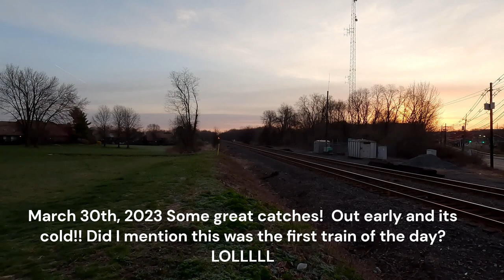March 30th, 2023 NJ CSX & NS Railfanning Raw Action! Commentary, Horn Shows & Foreign Power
Middlesex County, NJ- 03/03/2023- Dawn Patrol Railfanning!!
It was another great day out on the hot iron...well this day it was the cold iron LOL.
And there's more where that came from!
My playlists are updated almost daily.
ALL are greatly appreciated.  Thank you :-)